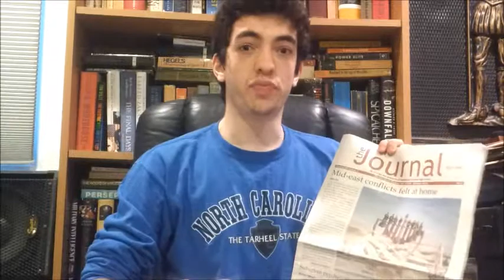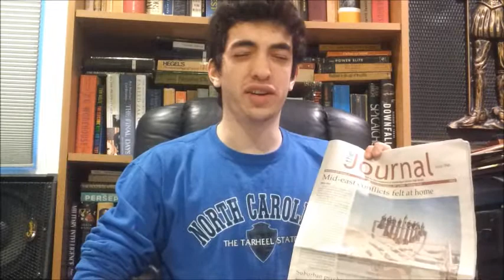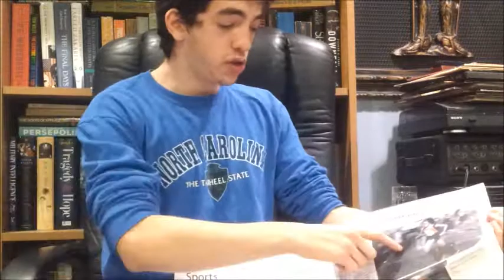Eating a Habanero Pepper and Reviewing the GHS Journal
A review of the first issue of the journal while experiencing the horrors of a habanero pepper.